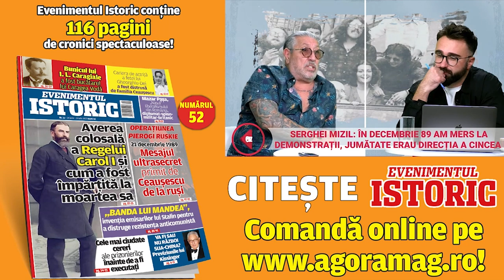Cine a tras în noi?! Serghei Mizil, despre „securiștii-revoluționari” și simulatoarele de pe bloc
Zilele Revoluției l-au prins pe cunoscutul copil rebel al elitei comuniste în București, alături de socrul său, Gheorghe Marcu, fostul adjunct al lui Mihai Pacepa și unul dintre oamenii care aveau acces la conturile externe ale României.